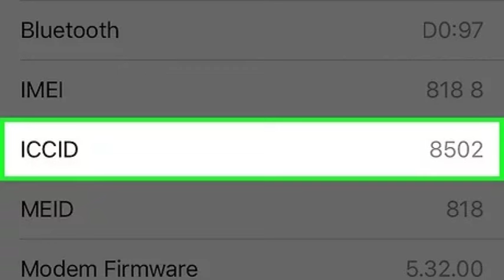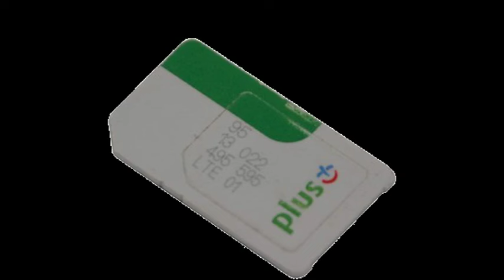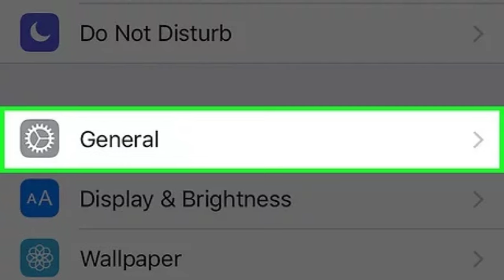Quel est le numéro ICCID dans le téléphone?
Numéro ICCID qu’est-ce que cela signifie